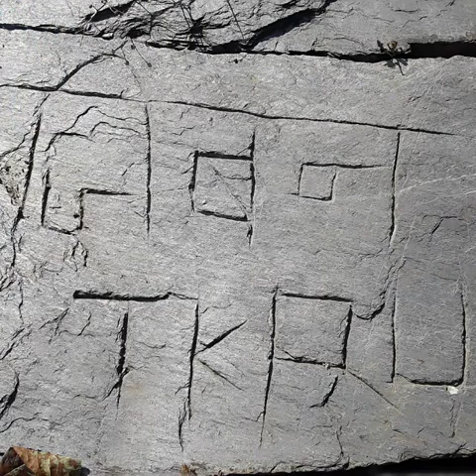New nepali song aama timro muhara chha chandramako chadanima by dekendra thapa